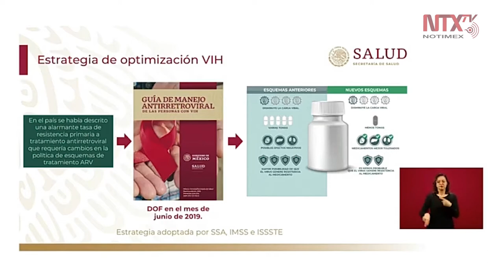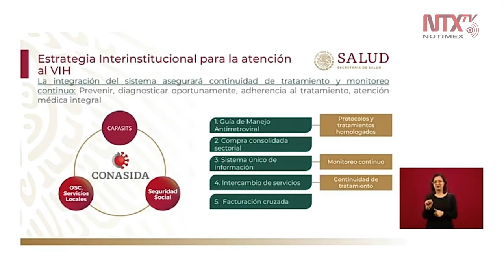Esquema de VIH en México, el mejor de América Latina: López-Gatell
Hugo López Gatell informó que el esquema de VIH que se tiene en México es el mejor de América Latina, y señaló como «histórico que el CONASIDA articule de manera funcional y efectiva a las distintas instituciones del sector salud».